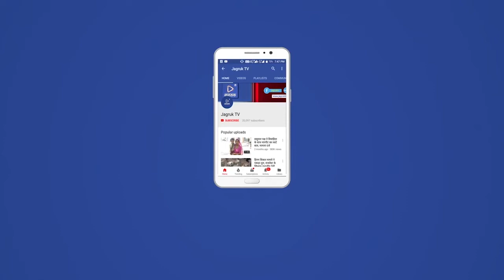बाड़मेर : 35 हजार की रिश्वत की राशि के साथ पीसीपीएनडीटी समन्वयक को गिरफ्तार किया है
बाड़मेर जिला मुख्यालय पर मुख्य चिकित्सा एवम् स्वास्थ्य अधिकारी कार्यालय में हुई इस करवाई के बाद पूरे कार्यालय में हड़कंप मच गया। बाड़मेर में एसीबी ने पीसीपीएनडीटी समन्वयक अजय कल्याण को गिरफ्तार किया है। गिरफ्तार समन्वयक ने रिश्वत राशि सीएमएचओ डॉक्टर बाबूलाल विश्नोई के लिए लेना बताया है। ACB की टीम ने CMHO ऑफिस में इस बड़ी कार्यवाई को अंजाम दिया है। ACB ASP रमानिवास सुंडा के निर्देशन में हुई इस कार्यवाही में समन्वयक ने आज 35 हजार की रिश्वत लेते गिरफ्तार किया है। यह राशी बालोतरा के संजीवनी हॉस्पिटल में पीसीपीएनडीटी एक्ट के तहत कार्यवाई ना करने की एवज में ली जा रही थी। बताया जा रहा है कि समन्वयक पहले पांच हजार रुपए ले चुका था। वही सीएमएचओ ड़ॉ बाबूलाल विश्नोई व अजय कल्याण को आमने-सामने बैठाकर पूछताछ करने में जुटी हुई है। वही आरोपी अजय कल्याण से पूछताछ में सामने आया है कि यह रिश्वत राशि सीएमएचओ के लिए ही ली जा रही थी। ऐसे में अब एसीबी टीम जांच पड़ताल करने में जुटी हुई है। करीब 3 घण्टे से एसीबी टीम सीएमएचओ कार्यालय में सीएमएचओ से पूछताछ कर  रही है। वही एसीबी टीम ने अजय कल्याण के घर की भी तलाशी ले रही है।